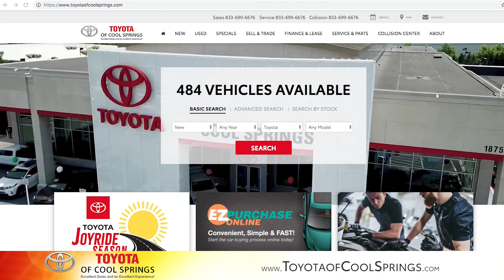Choose Toyota of Cool Springs!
Toyota of Cool Springs is your top choice for buying a New or select Pre-Owned vehicle! Visit us today for an Excellent Deal and an Excellent Experience!